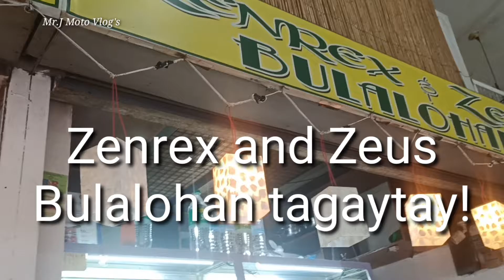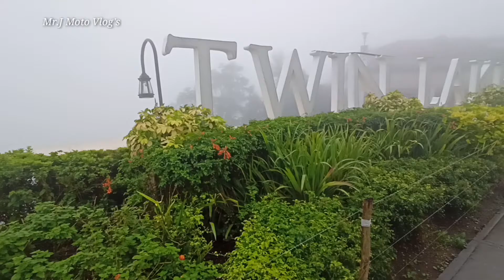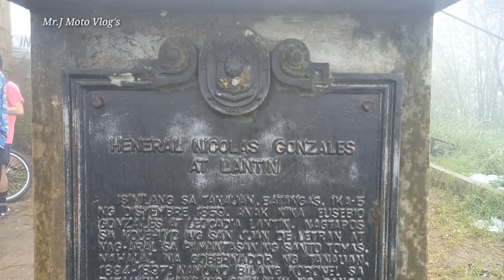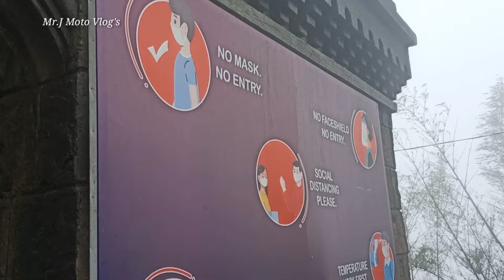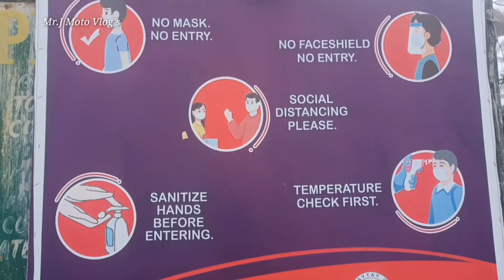Baguio ba kamo?? No Tagaytay lang to! Solid ang Long Ride.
malapit na
yung helmet natin